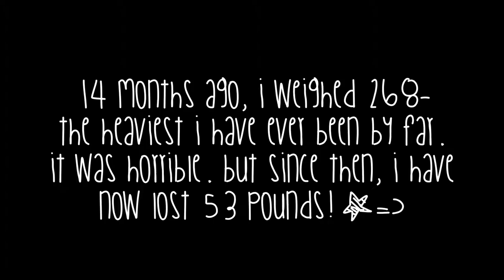Weightloss Vlog 12July15